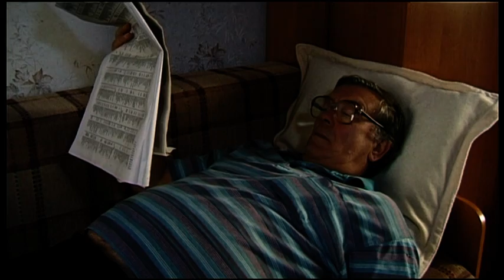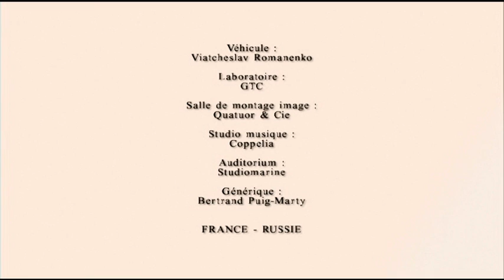You, him and me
Synopsis : A father leaves his year-old son with the child's grandad for a day

Cast : Vladislav S. Naoumov, Oleg Ivanov, Yvan Naoumov

Directed by Vladislav Naoumov

Cinematography by Vladimir Doudnik
Editing by Bertrand Puig-Marty
Sound by Jean-Marc Dardalhon, Emilie Mauguet